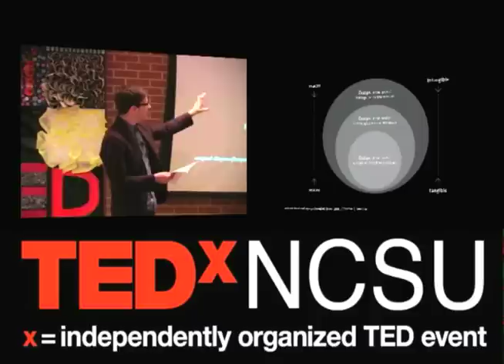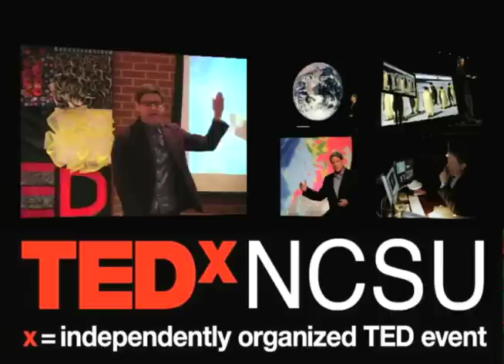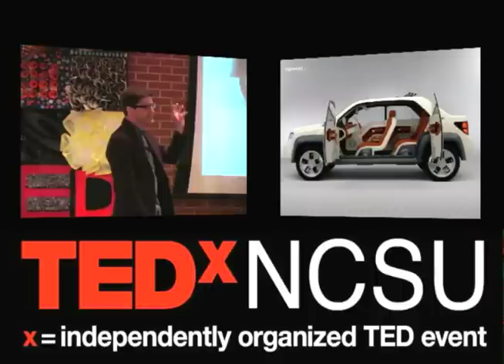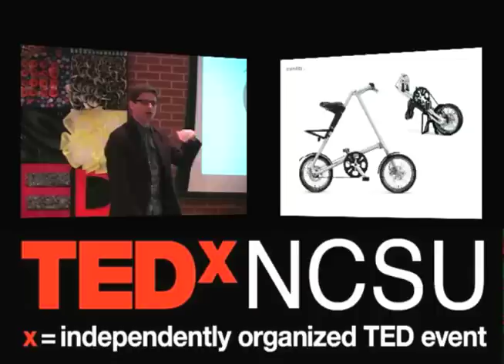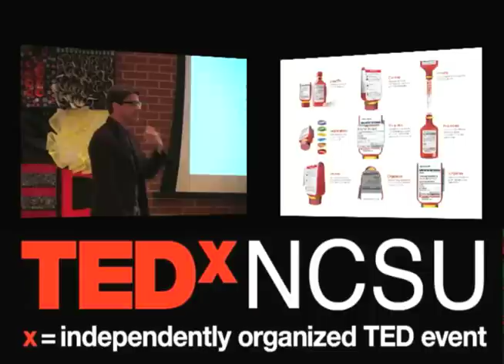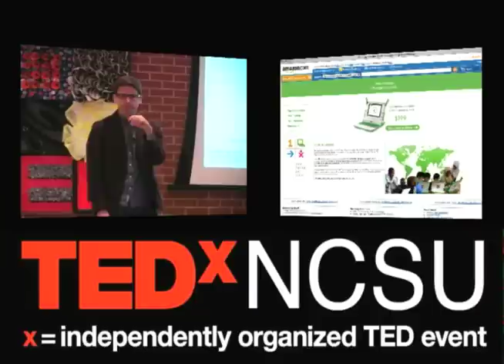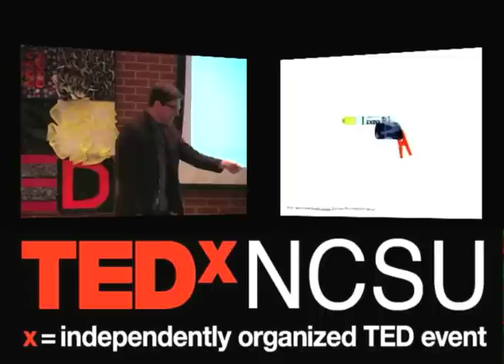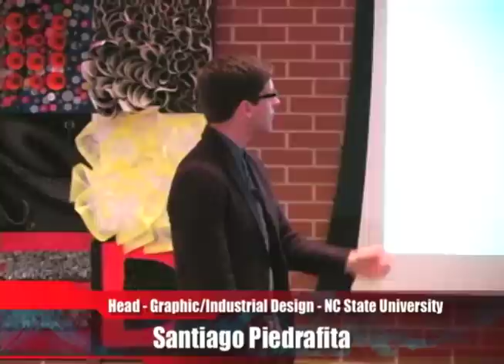TEDxNCSU - Santiago Piedrafita - Graphic Design